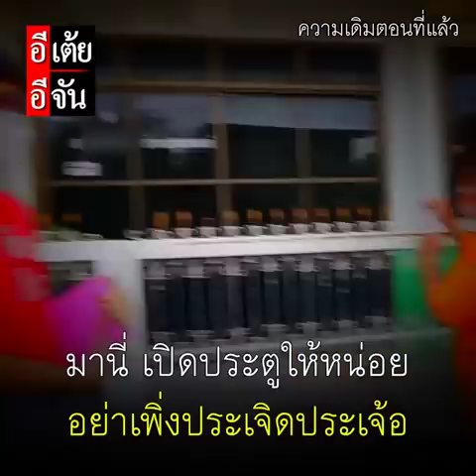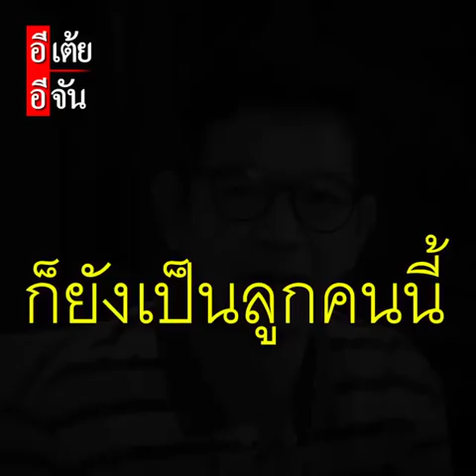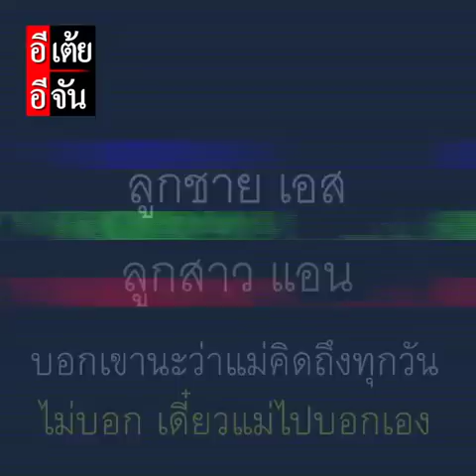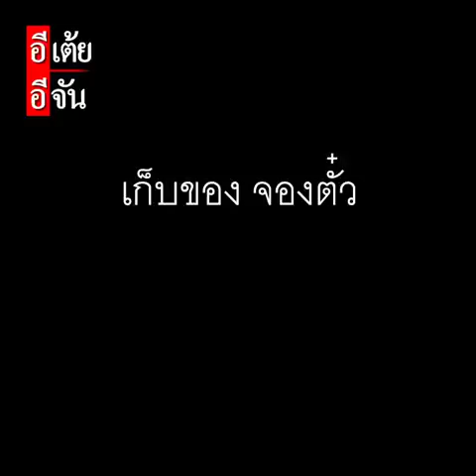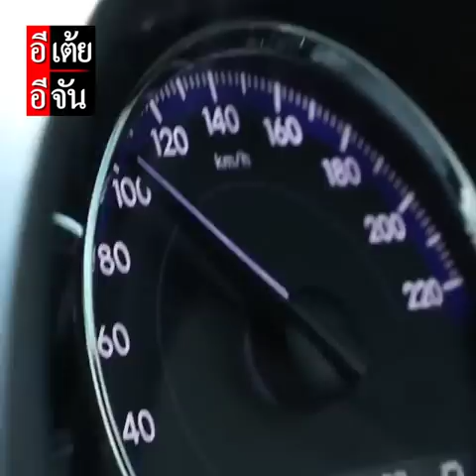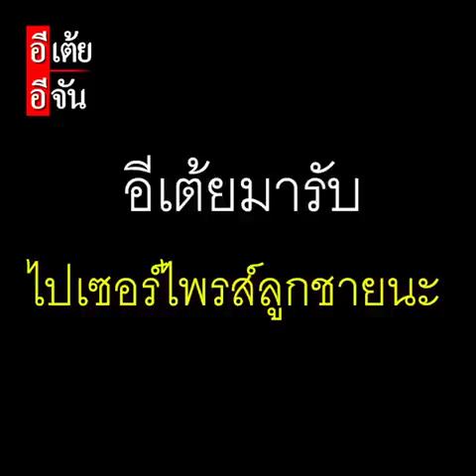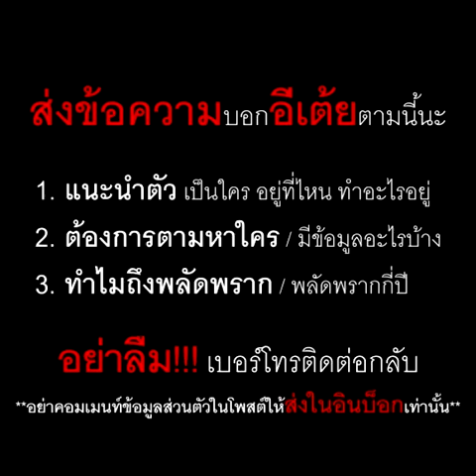พี่เอสตามหาแม่ พลัดพราก 43 ปี EP.4 : อีเต้ย อีจัน EtoeyEjan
ดั้นด้นตามหาแม่ให้พี่เอสไกลถึง อ.ภูเขียว จ.ชัยภูมิ กับข้อมูลที่ไม่มีใครยืนยันได้เมื่อเราเจอคนที่คิดว่า“ใช่”
แต่...คำตอบจะเป็นยังไง ติดตาม EP.4 นะครับ